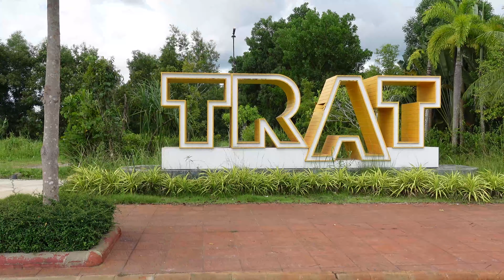Exploring Trat Thailand with SiamRise Travel Ethical Thai Travel for Expats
We FINALLY are out and about. While International travel is a long way away, domestic travel is a go here in Thailand. I've teamed up with Siam Rise Travel and Dasta Thailand to show you what Trat Province has to offer. With a few amazing friends along for the ride.